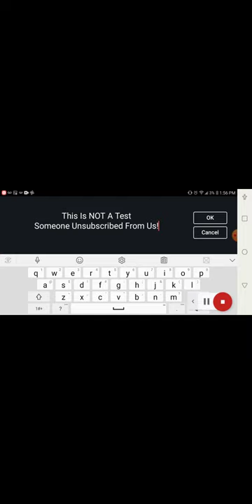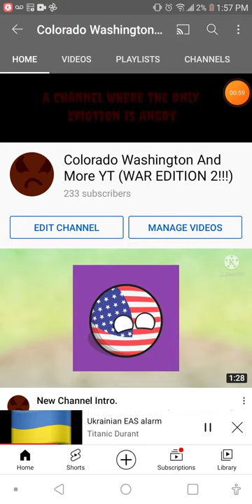WARNING: SOMEONE UNSUBSCRIBED!!! THIS IS NOT A TEST!!!!!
Someone Unsubscribed From Us!

If You Happen To Find The Unsubscriber
Please Get Their Channel Link
And Post It On At Least One Of Our Videos
So That Way We Can Block Them
Until They Apologize.

So Yeah, If You Find The Unsubscriber
Then Please Report!